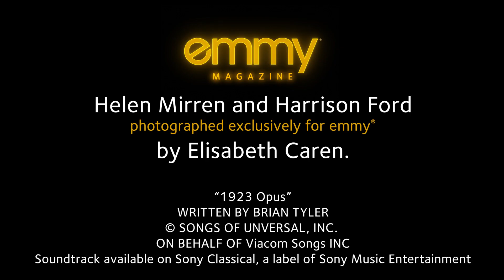Under the Cover with Helen Mirren and Harrison Ford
Helen Mirren and Harrison Ford discuss their appreciation of the epic scale of portraying a story set 100 years in the past in their Paramount+ television series 1923.